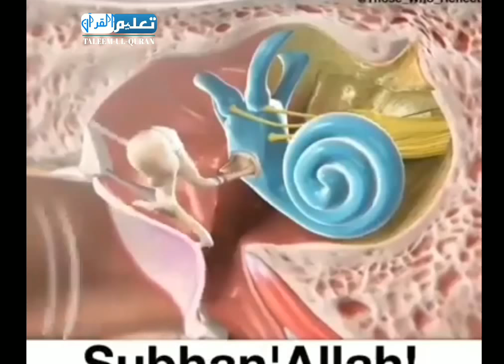inner ear function With Beautiful Tilawat of Sorat Rahman by Taleem ul quran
inner ear function With Beautiful Tilawat e Quran /Sorah Rahman